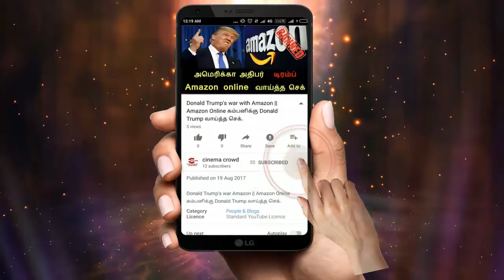Nandhini serial 15/3/18 Full episode Review | Nandhini Serial today episode